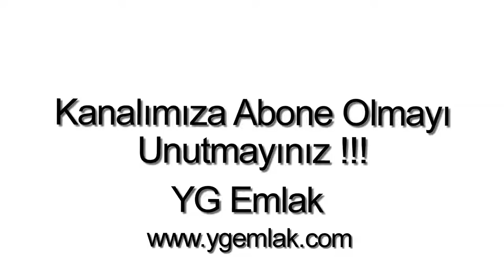Gündoğan Satılık Daire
Bodrum Gündoğan merkezde, 2 Oda, 1 Şömineli Salon, 1 Mutfak, 2 banyo ( Ebeveyn Banyolu ), Jakuzili, WC, 1 balkon, 130 m2, Site içerisinde, Güvenlikli, Açık ve Kapalı Otopark, Yüzme Havuzlu, Denize yakın, Deniz Manzaralı, Şehir Manzaralı, Doğa Manzaralı, Satılık bahçe katı Daire.